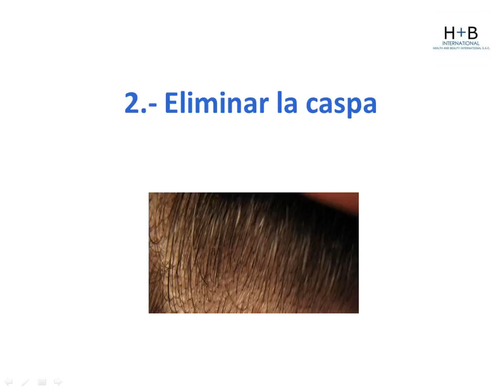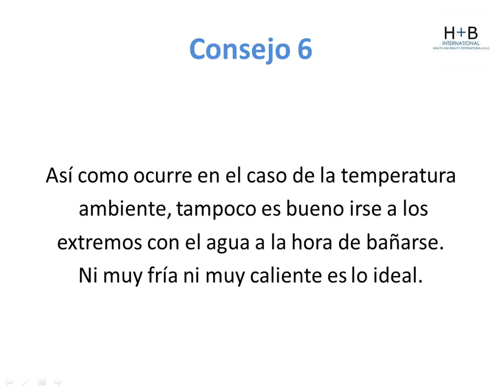9 consejos para evitar la caída de cabello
9 consejos para evitar la caída de cabello

En este vídeo aprenderás:
-Cuales son los pasos que debes seguir para evitar la caída de tu cabello
Ingresa ahora mismo en el siguiente enlace para acceder
a nuestro reporte: Dermatología Cosmética - Cabello Inorgánico Biocompatible
totalmente GRATIS